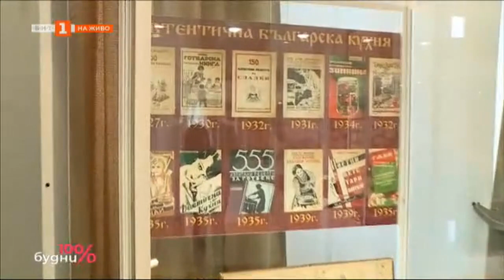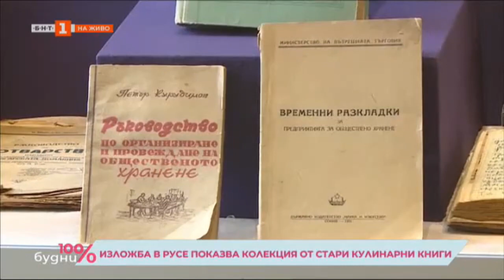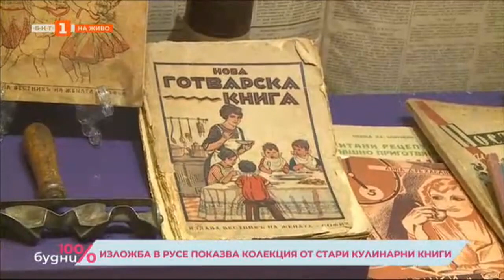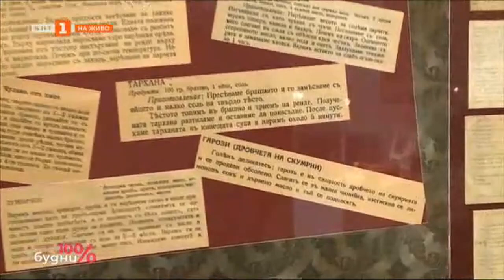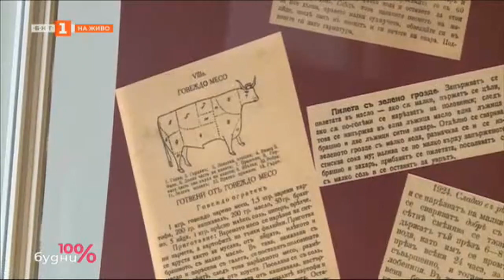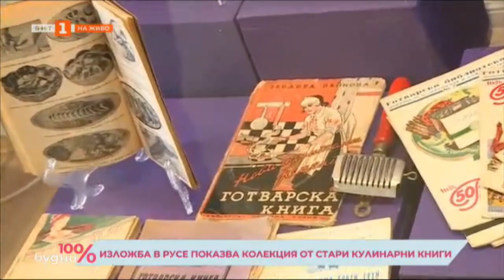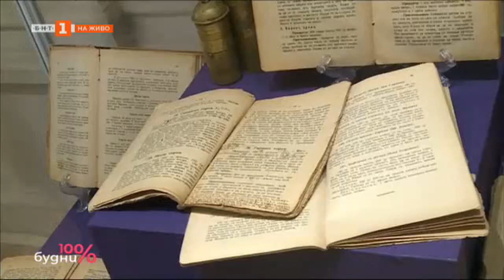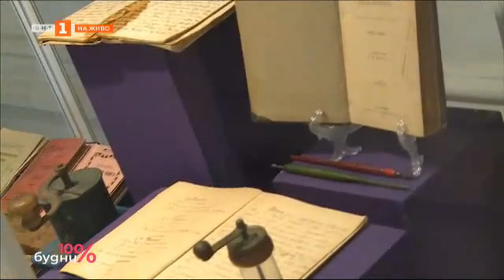ИЗЛОЖБА В РУСЕ ПОКАЗВА КОЛЕКЦИЯ ОТ СТАРИ КУЛИНАРНИ КНИГИ 06.03.2023 г.